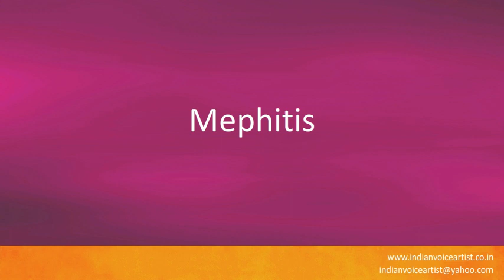Pronunciation of the word(s) "Mephitis".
Pronunciation of the word(s) "Mephitis". Channel providing free audio/video pronunciation tutorials in English and many other languages. The videos cover a diverse range of subjects with a specific focus on technical words that can be extremely challenging to pronounce correctly.